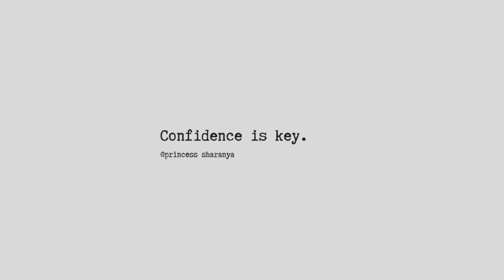SHOPPING AT FSM & MAX VLOG | DIML VLOG | SHOOTING VIDEOS, CLEANING ,GRWM | MAX HAUL | KURTI HAUL!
Hey guys! Today I'm going to share "SHOPPING AT FSM & MAX VLOG" with you all. Hope you guys find this video useful.

ABOUT ME:
Hi Everyone!
I'm Sharanya.
I make YouTube videos on fashion, beauty, lifestyle, hairstyle, Skincare DIY's, exploring shopping destinations & lots of other crazy stuff in my own way! Join me on this journey.

📌Please do not use any photos or content without permission. All the content and images on this channel belong to me and are protected under copyright law. Kindly DON'T copy or reproduce content without my prior explicit permission.